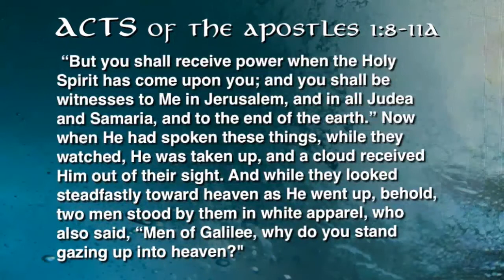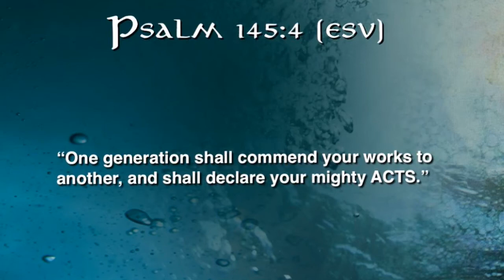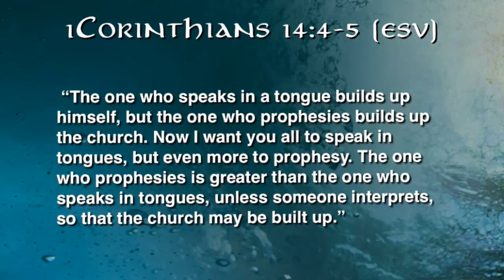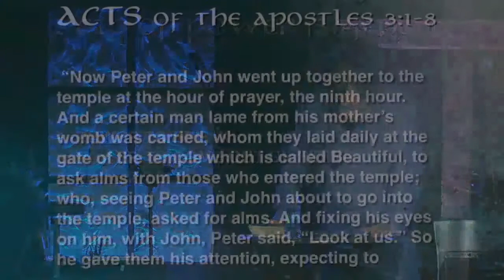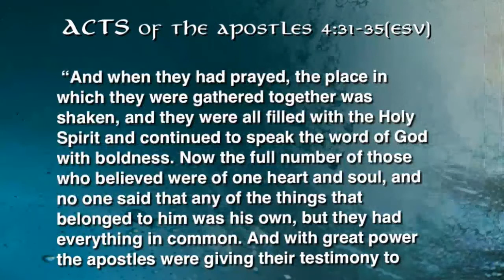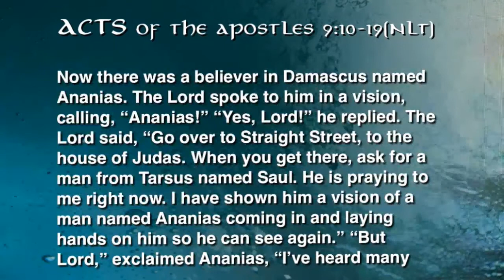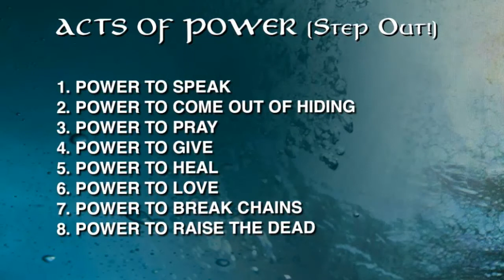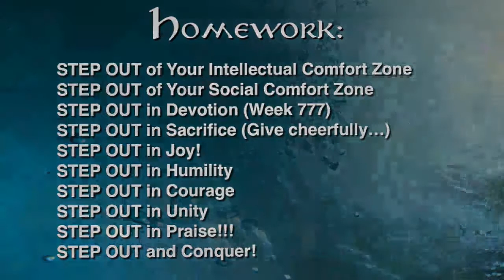Reveal Fellowship: Acts of Power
Sermon Title: Acts of Power
Scripture Reference: Acts 1:8-11

“You shall receive power, when the Holy Spirit has come upon you” (Acts 1:8).  In the book of Acts, the church displayed the kingdom of God with power.

How much power of God are we possessing? Is the current day church displaying the power of God to the world? Or are we more focused on talking about God, but not experiencing his power?

We want to experience all God has for his people. God wants to show his power to the world through us. Here are some keys for experiencing the power of God.